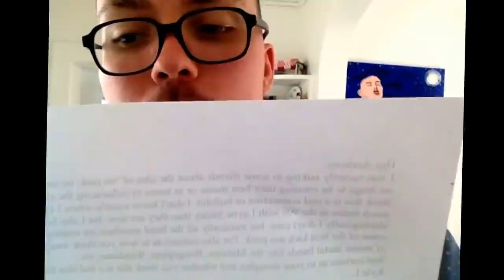Drugs and music: "NO JUNK, NO SOUL!"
A longwinded response to a question that is often thrown my way: Are drugs necessary to create great music?

What do you think of drug use in the music world? Is it important? A non-issue? Essential in the creation process? Destructive?